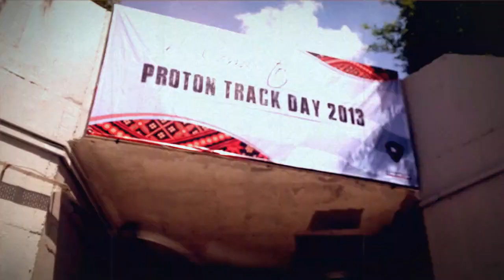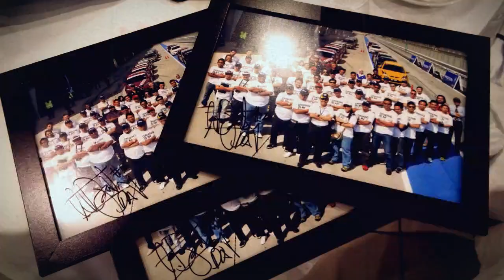PIOCM Gegar SIC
An experience where 7 crew of PIOCM had to
1) Race against time using Proton model
2) An opportunity of driving 4 Proton Model on Sepang International Circuit Track
3) Experience Tengku Djan driving skills on the Champ Preve R3 car on track
4) Experience Lotus driving on track
5) Listening to Car Clubs Direction under Proton Holdings